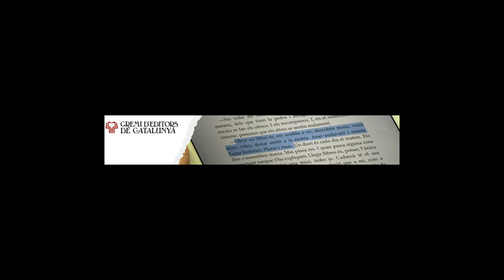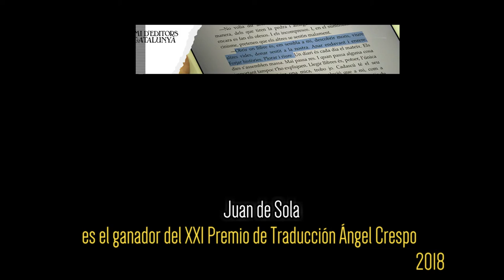Juan de Sola es el ganador del XXI Premio de Traducción Ángel Crespo